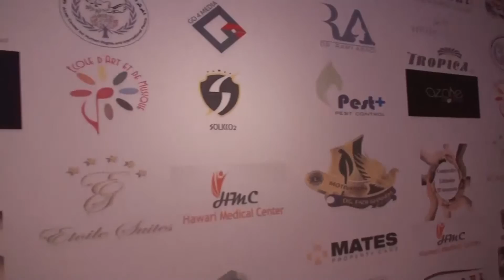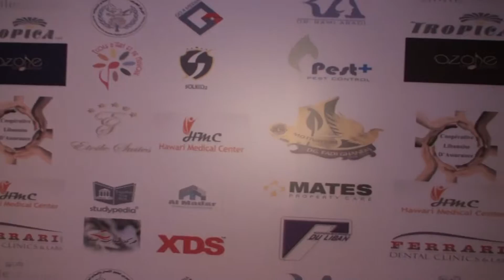نبيل حرفوش | تكريم فني من حركة شباب لبنان | Nabil Harfoush